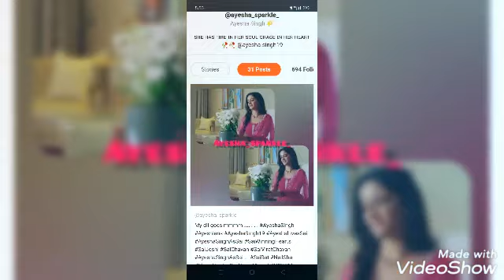Sairat 🧡 Jan nisar song ( on request 💖🌺) || ghum hai kisi ke pyar main 💟💖💟 Neilsha 😘😍❣️💝